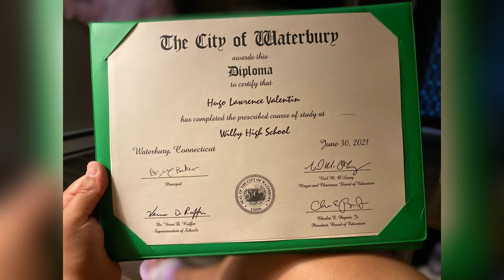Hugo Valentin Jr: Caps Off To A Purple Graduation 🎓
Welcome to my graduation video, I am so proud to have finally finished high school and I’m excited to see where life takes me from this point, I will most definitely pursue my dreams of acting, singing, cinematography, choreography, and more. I hope you enjoy!